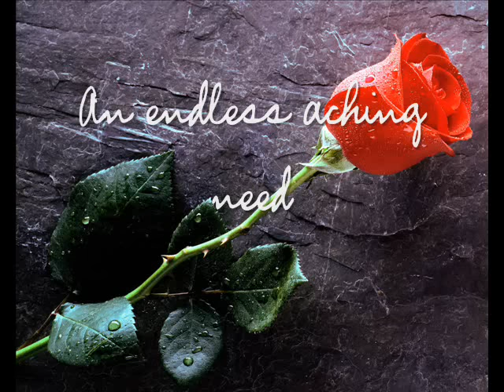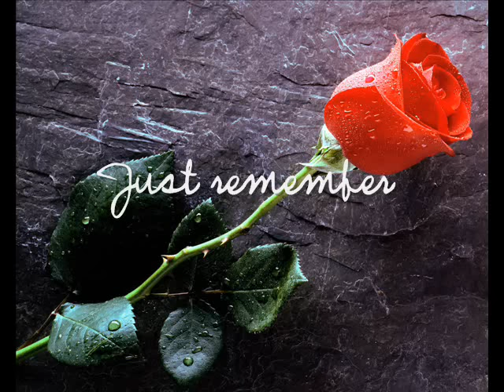LeAnn Rimes - Some Say Love/The Rose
The sing along version from this great song.

Originally sung by Bette Midler (title: The Rose).

LeAnn's version can be found under the name 'The Rose' as well as 'Some Say Love'.. just to make it clear as I see there is some misunderstanding about that.